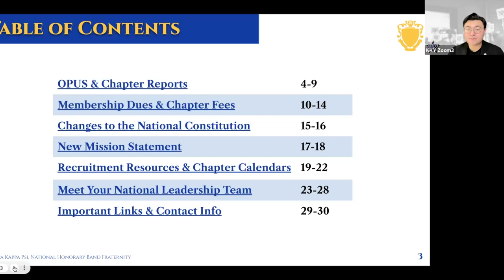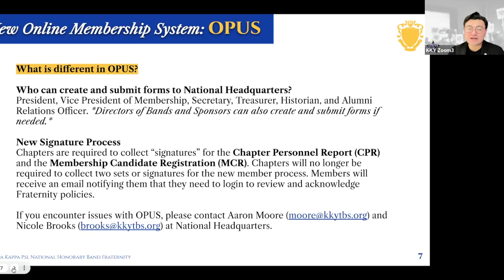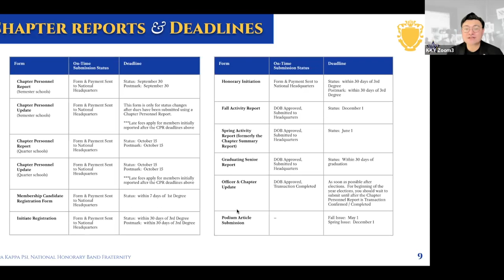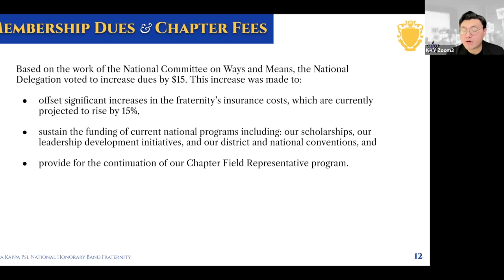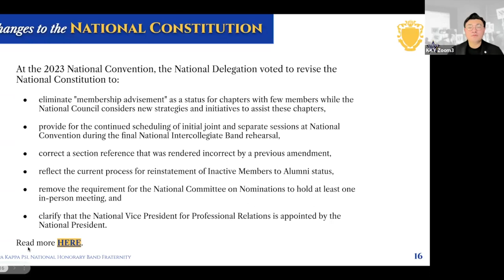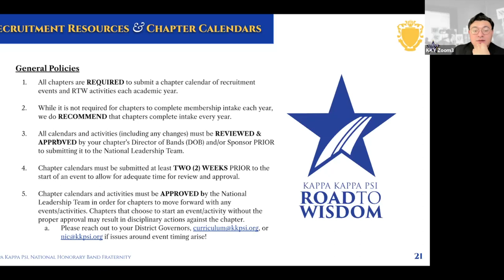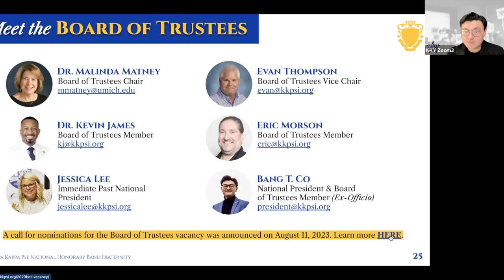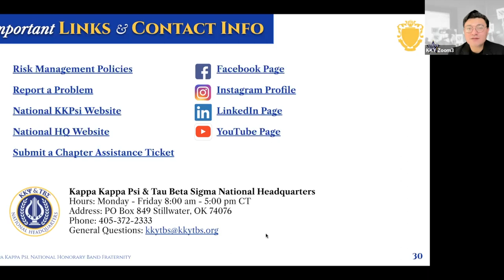2023 Fall Mailer Walkthrough Video